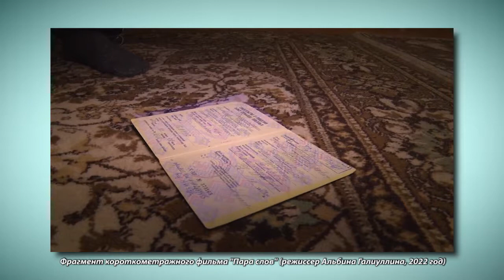Закрытый показ фильма "Пара слов"